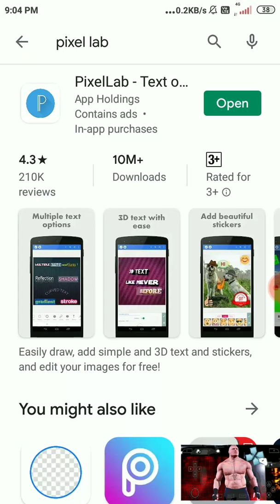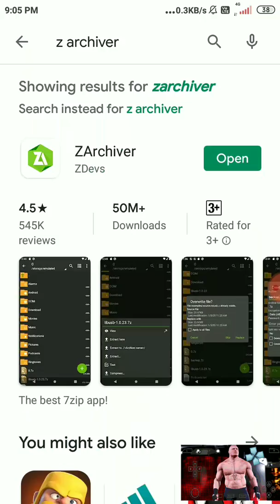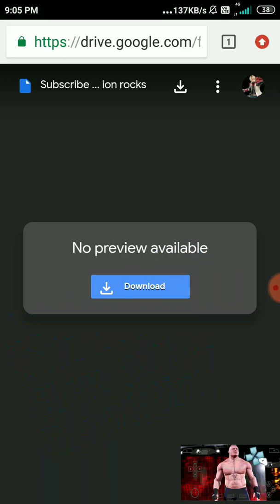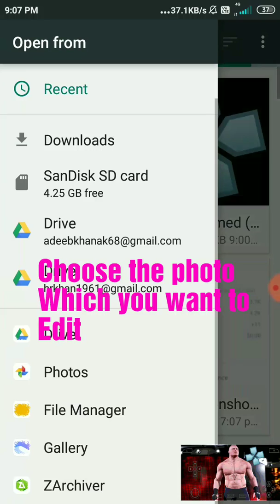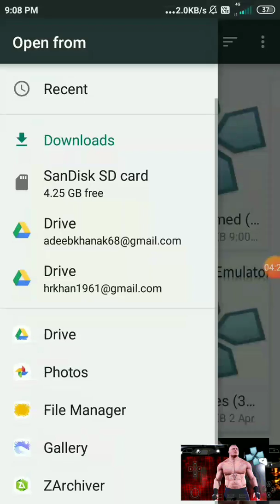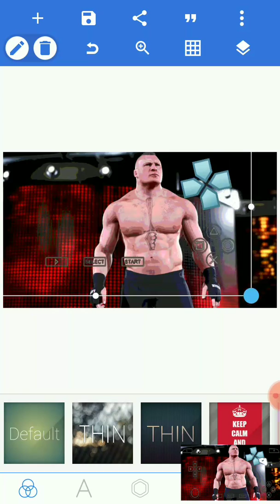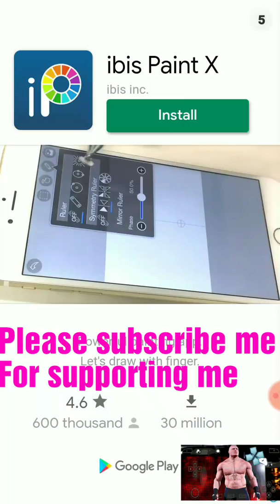How to add ppsspp buttons and logo to any image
Hy friends, in this video I will show you the full method of adding ppsspp buttons or ppsspp logo or both to any image. I hope you will like this video and this video will be help ful to you.

The link of file is